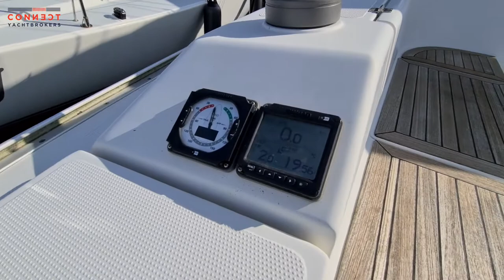Hanse 350 2010 for sale at Connect Yachtbrokers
From her first owner we may offer this nicely maintained Hanse 350 from 2010.